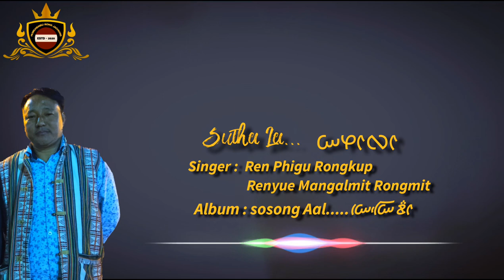sutha la Official...ᰠᰋᰜᰦ Lepcha song ..love song......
sutha la...
Singer Ren Phigu Lepcha & Renyue Mangalmit Lepcha
with Permission of Ren Phigu Lepcha i uploaded this Video...if anyone who used or upload  this video on any channel without permission will strictly action..
 lets promote each other...